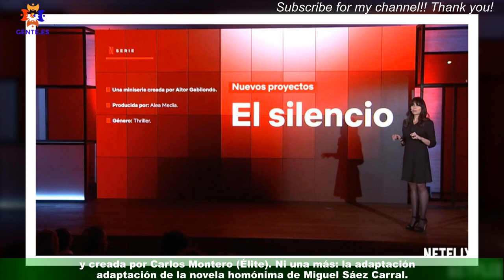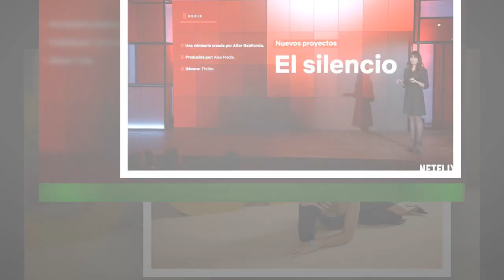Netflix repasa sus series españolas para el 2023, hace limpia de realities: solo sobrevive Georgina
Netflix saca músculo para recordar todos los estrenos españoles que tendrá en este 2023.Tanto de series, como de reality shows y de películas. La plataforma ha lanzado un vídeo en el que recapitula todo lo que "solo pasará en Netflix",encadenando a muchos de los protagonistas de sus próximas apuestas para el año.